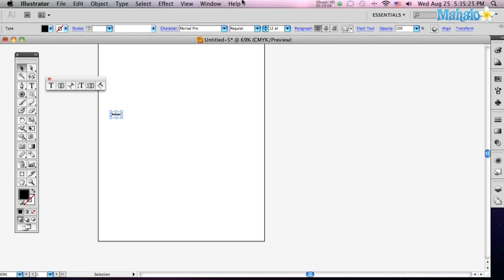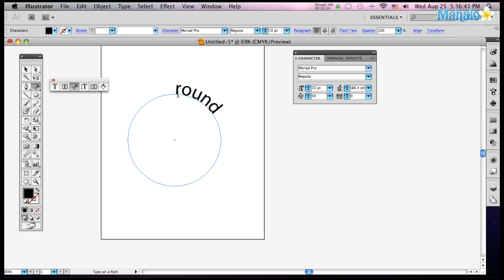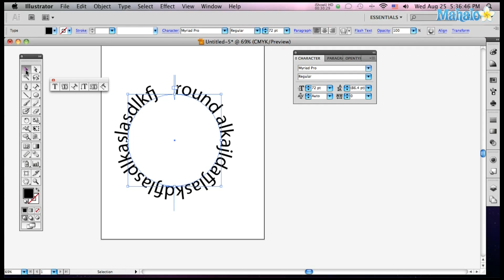How to use the Type tool in Adobe Illustrator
Janee Meadows shows us how to use the type tools in adobe illustrator